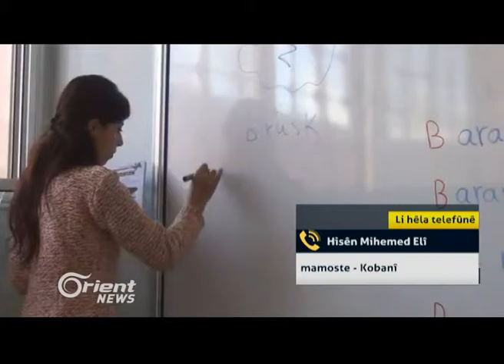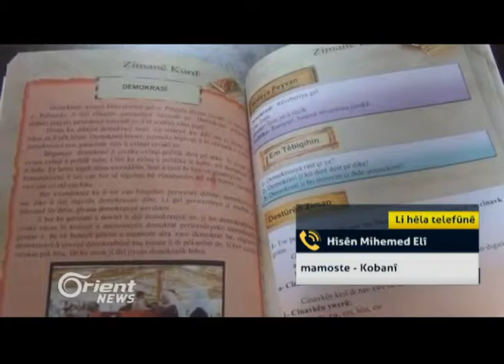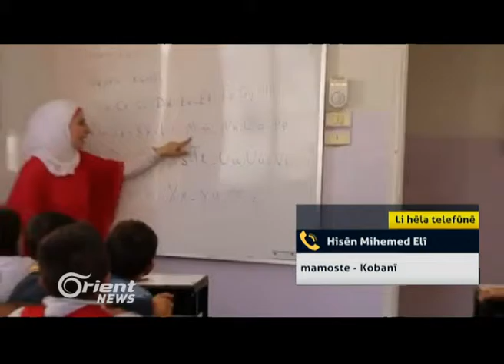Hisên Mihemed Elî - mamosteyê yekemîn li herêma Kobanî